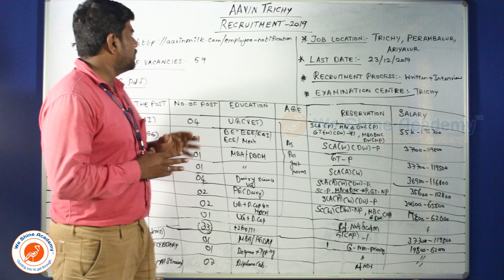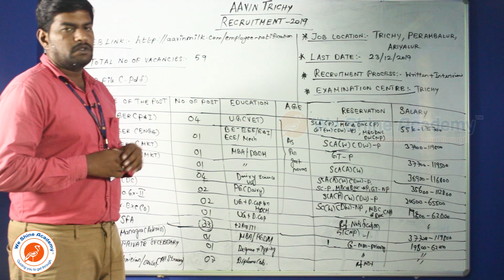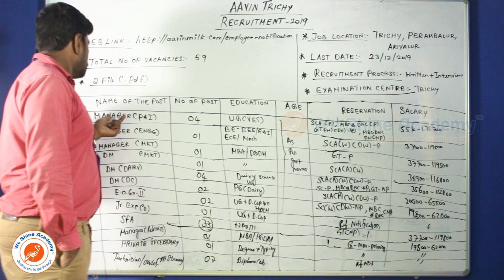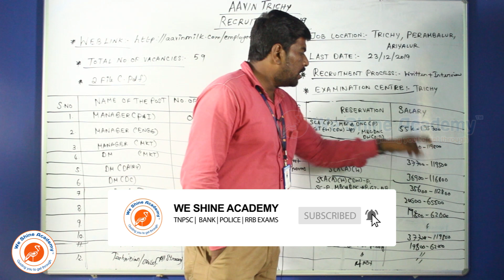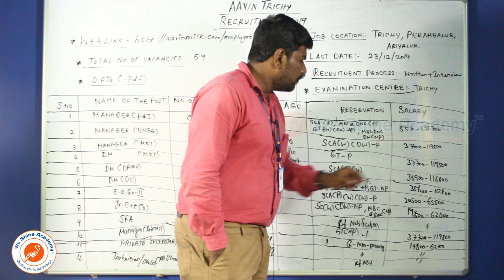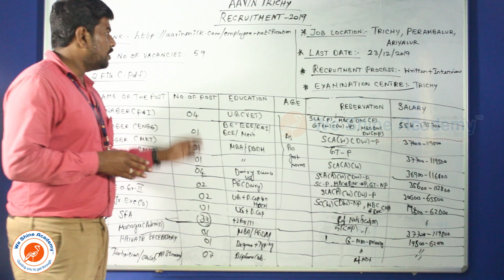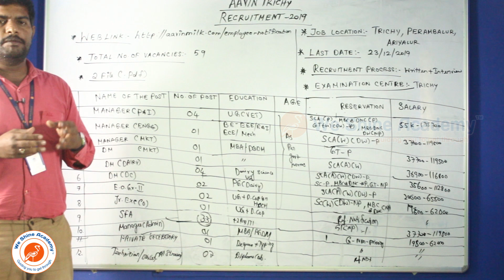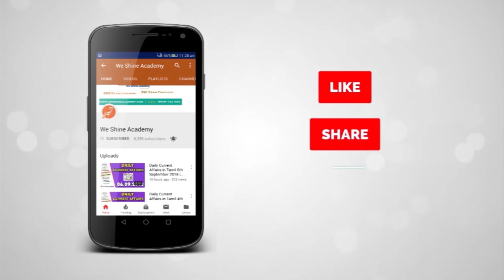Aavin Trichy Recruitment 2019 | We Shine Academy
In this video we are going to see about Aavin Trichy Recruitment  2019, from the Experts of Best TNPSC Coaching Centre in Chennai.

notification/

Category